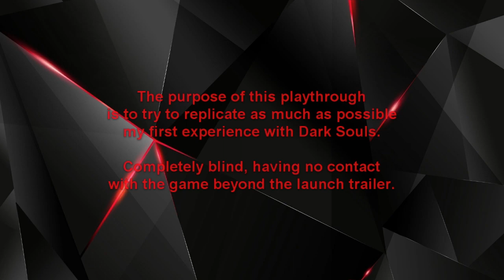Elden Ring - First Blind Playthrough - No Commentary - Part 54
Primeiro Playthrough de Elden Ring.